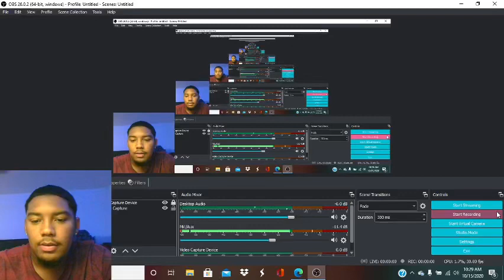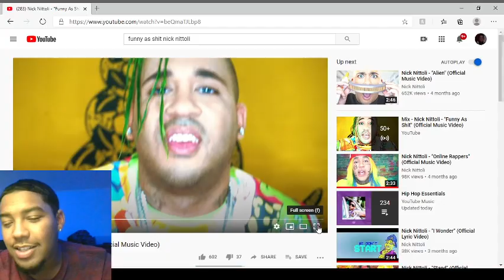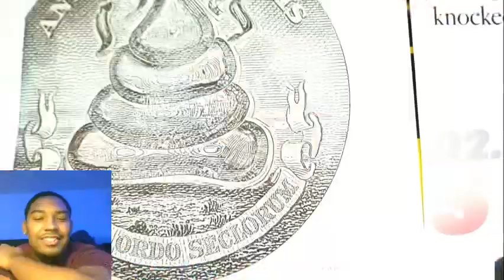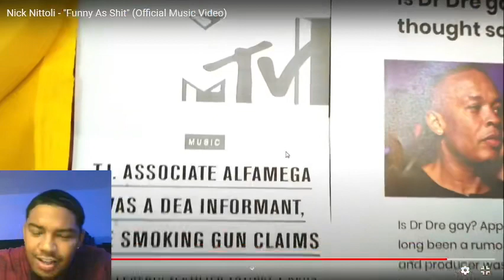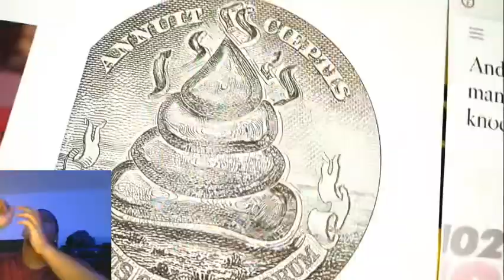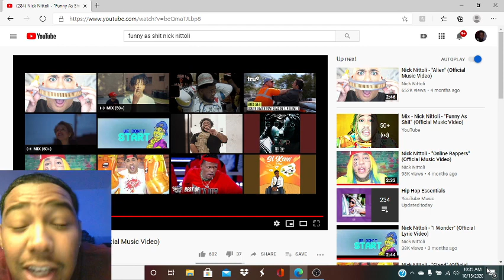Nick Nittoli - Funny As Sh*T *REACTION* 😂😂😂😂😂 TURN UP THEEN NICKK